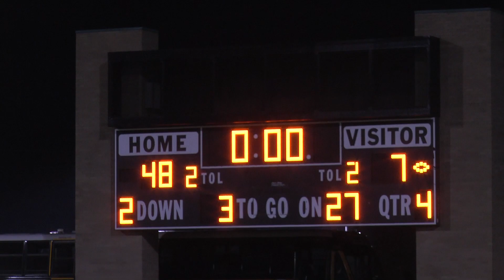Football Vs ONW Oct 26